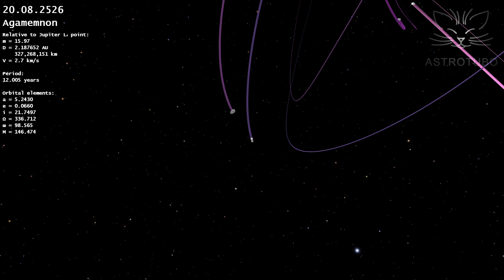Trojan Asteroids of Jupiter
In this video you will learn about the Trojan asteroids of Jupiter. The orbits and trajectories of the ten largest of them will be shown. Trojan asteroids move in the vicinity of Jupiter orbit, but are not its satellites. They rotate in their orbits around the Sun, but the gas giant has a significant influence on them. These asteroids are named after the heroes of the Trojan War. Some of them are located ahead of the gas giant, the other part is behind it.

The first group of asteroids (those ahead of Jupiter) is called the "Greeks", there are more than 4 thousand asteroids in it. This video features five asteroids of this group: Hektor, Agamemnon, Achilles, Diomedes and Odysseus. They are located at the L₄ Lagrange point of the Sun–Jupiter system. This point is in Jupiter orbit, 60 degrees ahead of it. The Sun, Jupiter and the Lagrange point L₄ are located at the vertices of an equilateral triangle. The asteroids of this group decided to be named after the Greek heroes of the Trojan War. Hektor is an exception to this rule, as it was discovered before such a tradition developed.

The second group of asteroids (those behind Jupiter) is called "Trojans" and contains more than 2 thousand asteroids. The animation shows five representatives of this group: Patroclus, Mentor, Paris, Deiphobus and Aneas. They are located at the L₅ Lagrange point. This point is also in Jupiter orbit, but 60 degrees behind it. Thus, the Sun, Jupiter and the Lagrange point L₅ are also located at the vertices of an equilateral triangle. The asteroids of this group decided to be named after the defenders of Troy. Patroclus is an exception here, since it (as well as Hektor) was discovered before this tradition took shape.

The orbits of the Trojan asteroids presented are close to circular, but have very different orientations in space. Each of the Trojan asteroids of Jupiter (and there are more than 6 thousand of them known) has approximately the same size of the major semi-axis of the orbit. And it is close to the size of the major semi-axis of Jupiter orbit. This means that they all make a revolution around the Sun in about the same time as Jupiter. The peculiarity of the Lagrange points of a system of two large bodies is that a third body with a low mass can be located in them quite stably. Relative to these points, Trojan asteroids move along very bizarre trajectories, while the amplitude of their oscillations is measured in hundreds of millions of kilometers. The trajectories of the Trojan asteroids of Jupiter relative to the Lagrange points L₄ and L₅ are clearly shown in this video.

The animation also shows how the trajectories of Trojan asteroids look like relative to Jupiter. Over a long period of time, they sometimes spiral closer to Jupiter, then move away from it.

Watch this video with subtitles.

00:00 – Overview of the Solar System planets orbits
00:50 – Overview of the asteroid Hektor orbit
01:07 – Overview of the asteroid Agamemnon orbit
01:23 – Overview of the asteroid Achilles orbit
01:40 – Overview of the asteroid Diomedes orbit
01:57 – Overview of the asteroid Odysseus orbit
02:13 – Overview of the asteroid Patroclus orbit
02:30 – Overview of the asteroid Mentor orbit
02:46 – Overview of the asteroid Paris orbit
03:03 – Overview of the asteroid Deiphobus orbit
03:20 – Overview of the asteroid Aneas orbit
03:36 – Overview of the Jupiter orbit
03:53 – Lagrange Point L₄ and the group of asteroids Greeks
04:30 – Lagrange Point L₅ and  the group of asteroids Trojans
04:59 – Trajectories of the Greeks relative to the Lagrange point L₄
06:39 – Trajectories of the Trojans relative to the Lagrange point L₅
08:18 – Trajectories of the Greeks relative to the Lagrange point L₄ when observed from Jupiter
09:08 – Trajectories of the Trojans relative to the Lagrange point L₅ when observed from Jupiter
09:58 – Trajectories of the Greeks relative to Jupiter
10:22 – Trajectories of the Trojans relative to Jupiter
10:47 – Completion

Modeling and rendering were performed by author of this publication using own software. The calculations took into account the mutual influence of the Sun, all the planets of the Solar System, the Moon and 10 asteroids on each other. Relativistic effects were also taken into account in the calculation.

The track Benzodiazépines-opéra by Koi-discovery sounds in this video. This track was not changed. CC0 1.0 Universal (CC0 1.0 DEED) license.